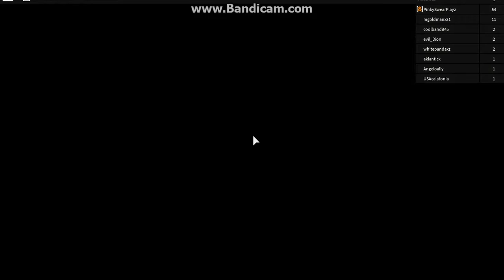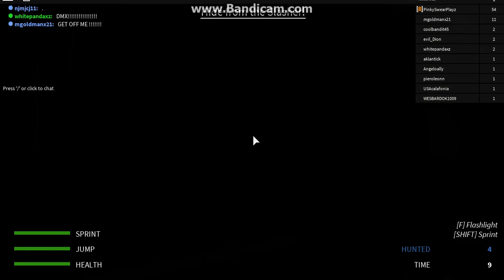Hunted (Part 1) DREADED INSANITY